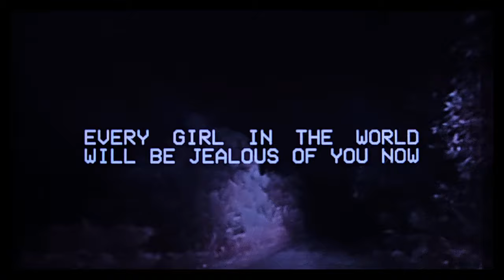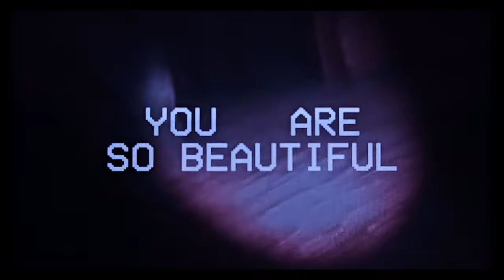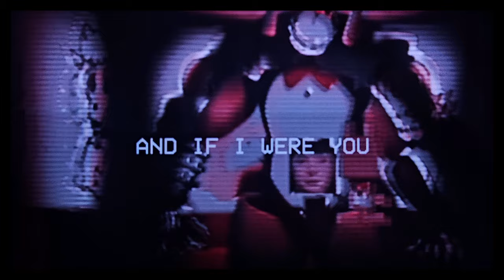【Synth V Original】 Beautiful (A Walten Files Song) 【Black Flowers】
1.0.5.6

Voice bank: Yi Xi (Ellie)
Tuning, Production, Mixing and Mastering: @HiImSVLA
Editing and CRT Capture: @HiImSVLA

This is a fan song

All rights to The Walten Files go to @thewaltenfiles

Feel free to make covers as long as you credit me. Thank you!

Lyrics:
what makes someone believe in their selves?
the mark on their faces? the status  of their wealth?
maybe  they're both true from what i can tell.
but nothing can compare to what i excel;
yet still I'm so confused you look so depressed.
probably due to the carnage that i had you witness.
but don't you worry  it's all for the best.
cause sooner or later the world  will know that.

one look in your eyes make a grown man cry
every girl in the world will be jealous of you
now that you've become the bewitching one
the oblivious will know that
and if i were you i wouldn't change a thing

thing  i understand that your still in pain.
no chance of survival. dismembered and slain.
at least that's what chu feel inside. i would assume that be the case.
but hey at least you don't look like a fuckin' disgrace.
round of applause  for beautician of the year.
watch me reform your face and make foulness disappear.
i know that it takes a while to get there.
but sooner or later the world will know that.

I've done it now
children and grown ups they'll all cheer loud
inverted frowns
bet they're all dying to see you smile
sooner or later the world will know that